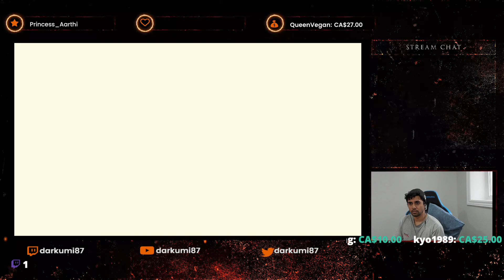The Legend of Zelda: Tears of the Kingdom - Prologue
Welcome to my page! I'm just a variety streamer who likes to have fun. Donations of any kind are not necessary as long as you enjoy watching my content, enjoy!